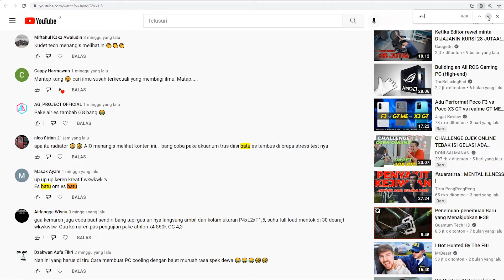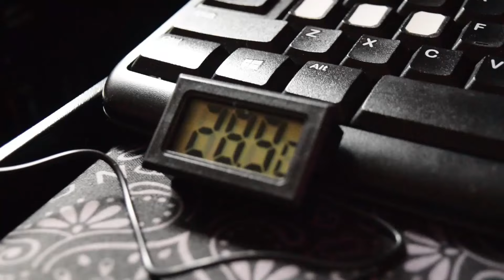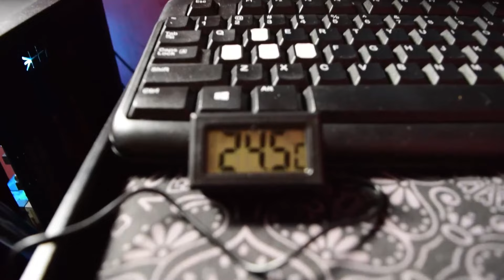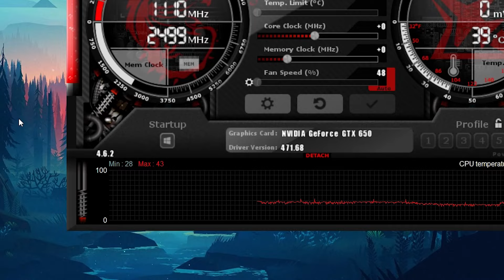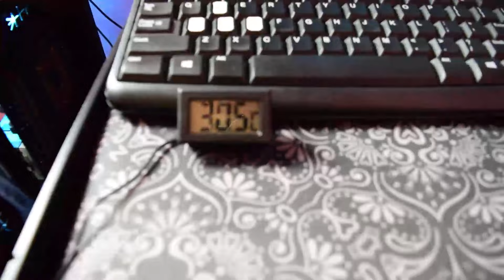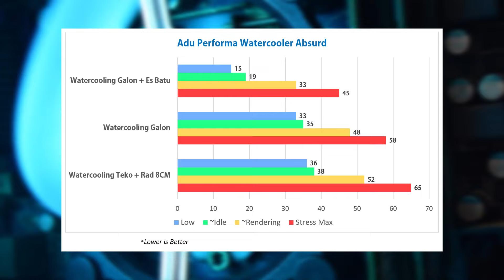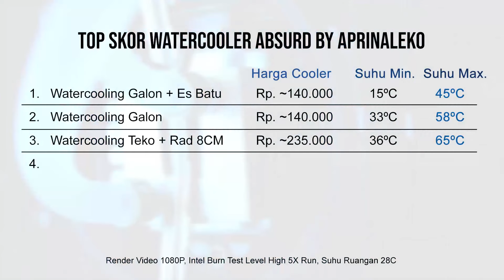Akhirnya! PC Watercooling Pakai Es Batu, Definisi Adem Sesungguhnya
Watercooler Absurd Ep. 03. Kelanjutan dari Watercooler Galon, dimana disini saya tambahkan kurang lebih setengah galon Batu Es. Performa yang sangat luar biasa, bahkan bisa mendongkrak jauh performa CPU, tapi sayangnya liquid yang terlalu dingin menghasilkan embun di selang dan waterblock.

Peralatan:
Galon nganggur
Selang Palstik 10mm - 7.000

Urang Awak...
**Selain Diatas Bukan Punya Saya**